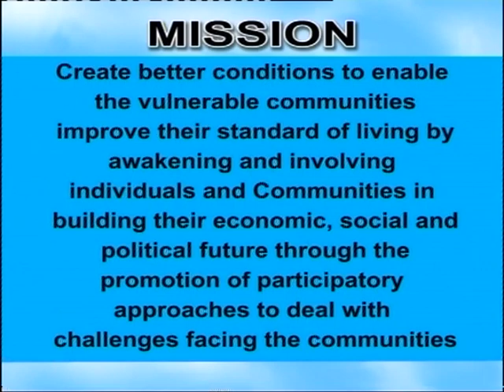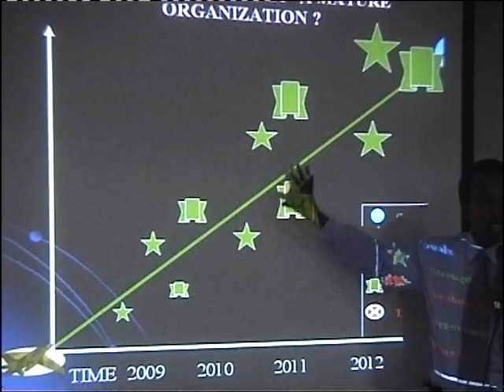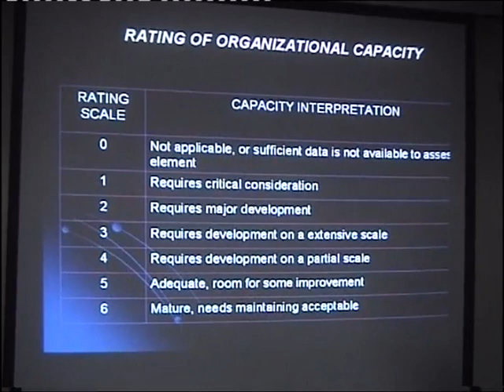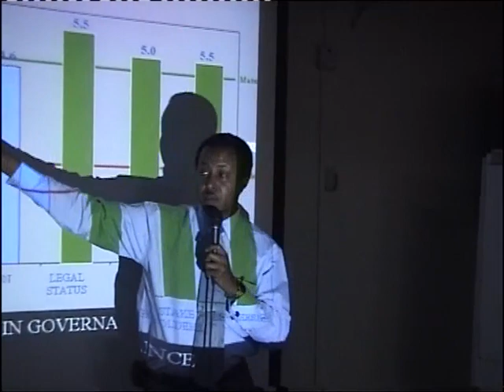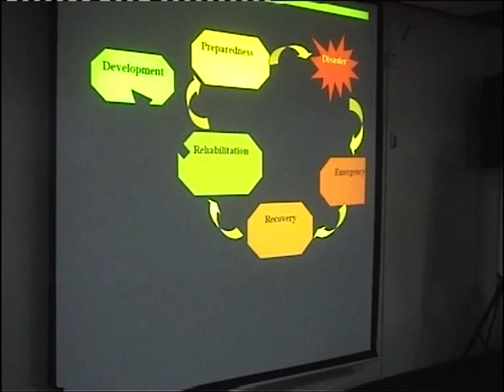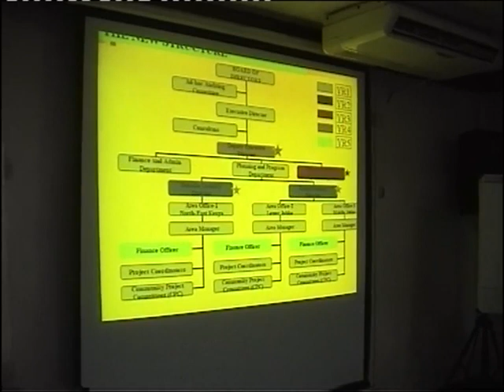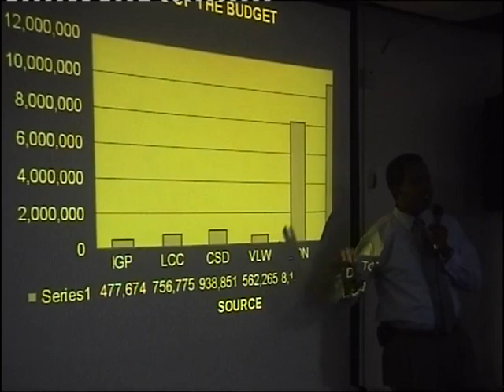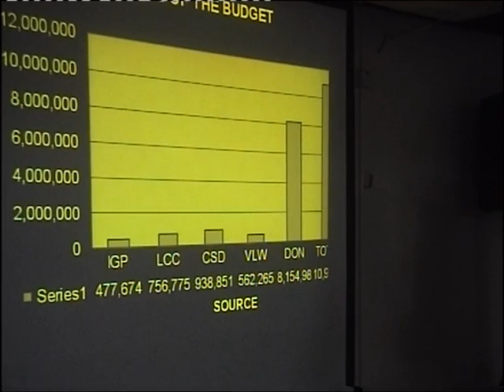PhD Theses Presentation of Mahamud Ugas and Launching of AFREC 5 Year Strategic Plan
This is the outcome of 3 years of research by Mahamud Ugas who finally accomplished his PhD theses and set up five-year strategic plan for African Rescue Committee